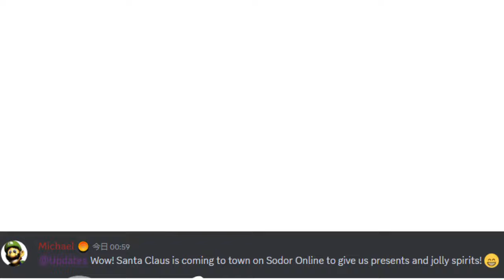(Future Update explained) Sodor Online Jobs A' Plenty!(May 23,2024)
Alfred, is that you?

Sodor Online Building area
By@SpeedySkip

Sorry if the subtitle are wrong.